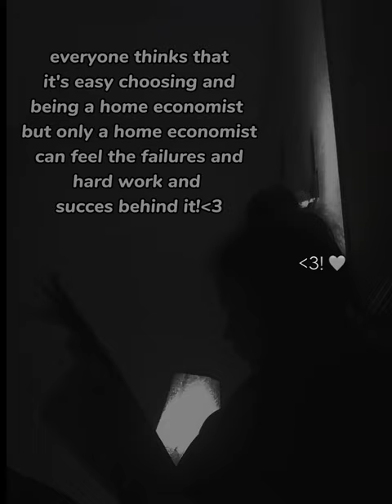First year journey || RLAK college of home economics | wahai studios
done My first year from RLAK (rana liaquat Ali Khan govt college of home economics) as a home economist, I've seen many people saying that home economics is a very easy subject, anyone can do that, and also there is no scope for that etc etc .but my opinion changes after choosing it. and now I guess home economics is the most expensive yet hardworking field because in other fields everyone can easily study at home without going to college for several days but in home economics we have to attend college daily same as school. either we live 2 hours far from college we must have to attend the college and grading out our projects weekly by our teachers. so I guess everyone now should appreciate the home economics students too and not taking them easy